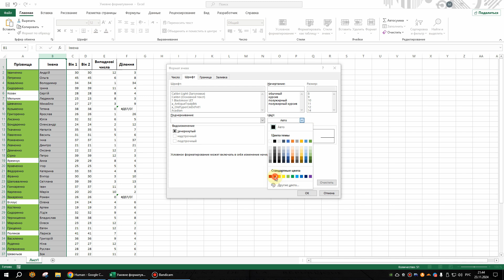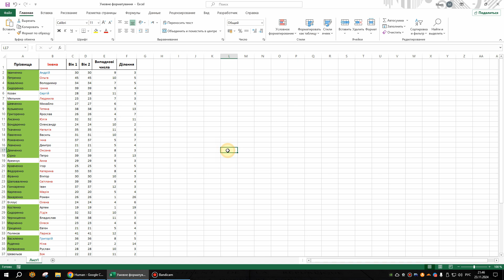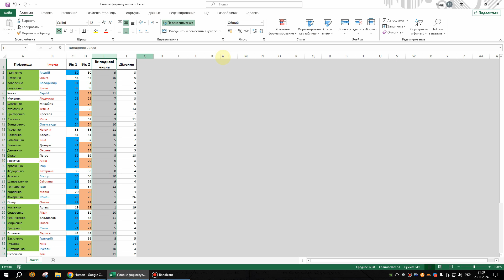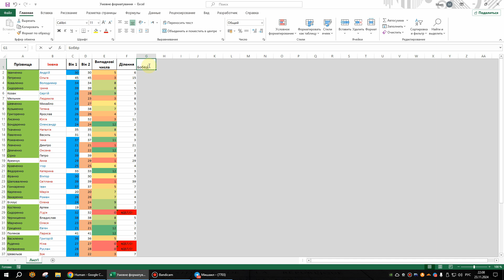Умовне форматування. Приклад виконання завдання (частково)